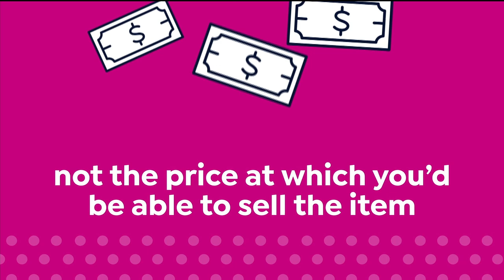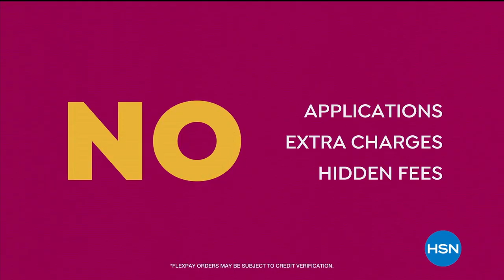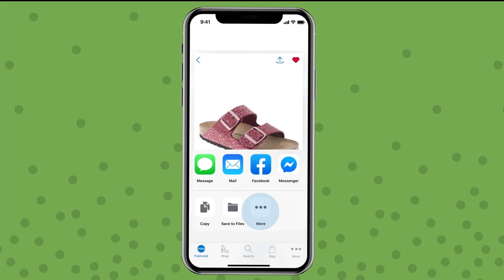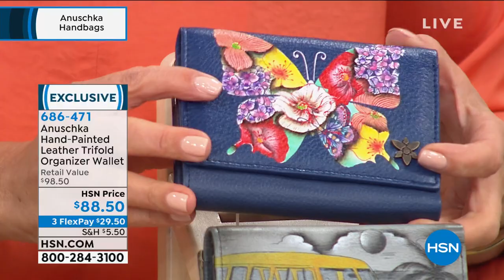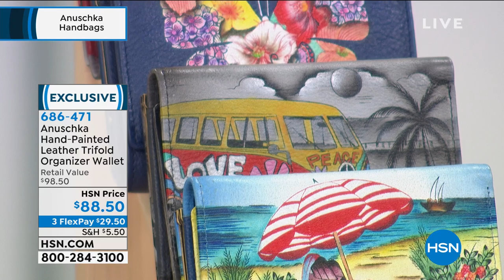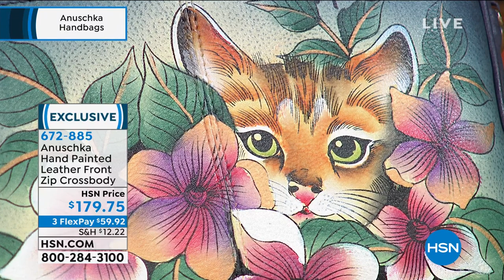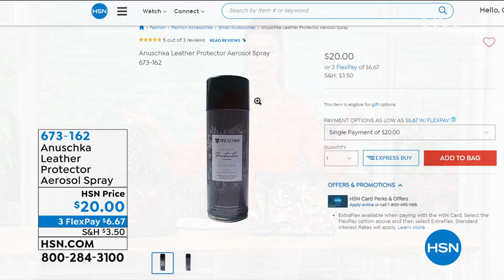HSN | Anuschka Handbags 06.23.2020 - 08 PM